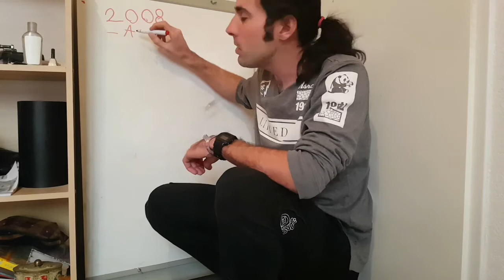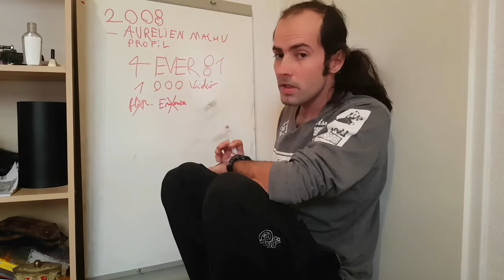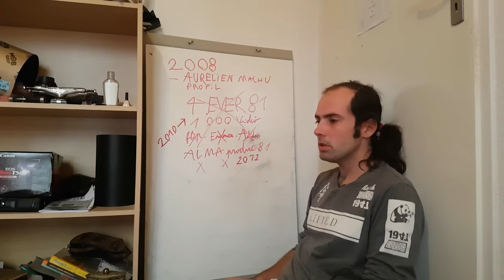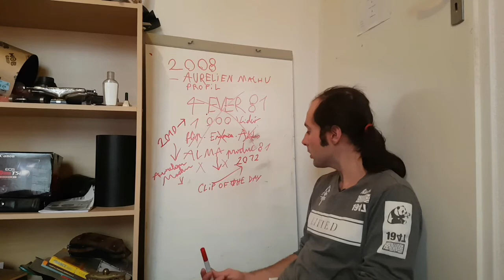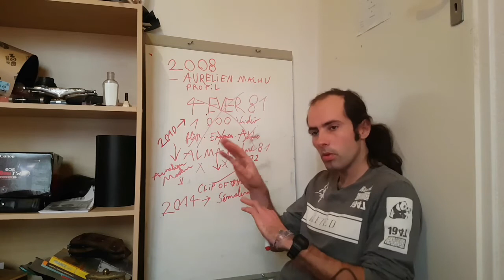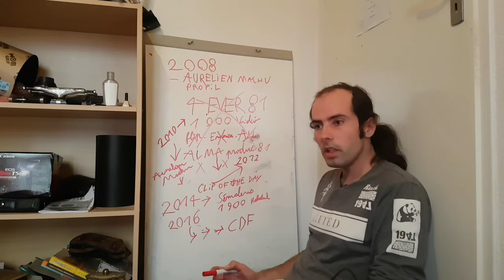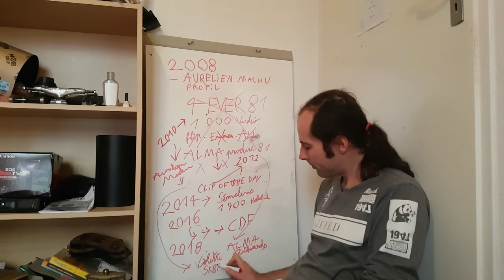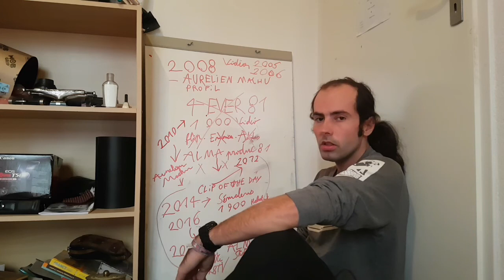LE PLUS ANCIEN YOUTUBER SKATE.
Bonjour à tous aujourd'hui une vidéo spéciale je vais vous présenter le plus ancien youtubeur skate français